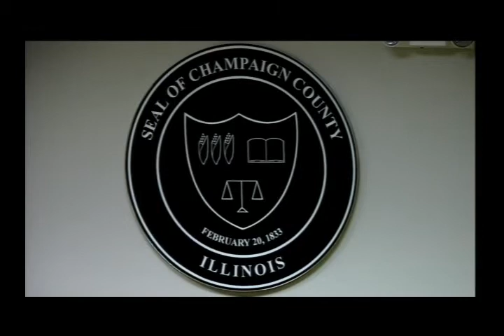December 11, 2012, Champaign County Board, Committee of the Whole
Champaign County Board of Champaign County, Illinois, December 11, 2012 Committee of the Whole Meeting.  Included in the meeting is Policy, Personnel & Appointments; Justice & Social Services and Finance